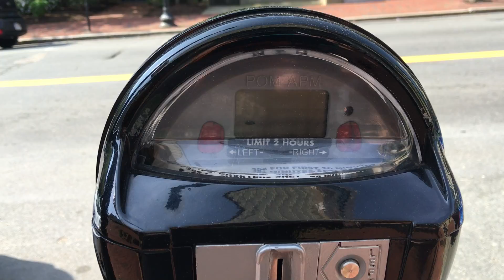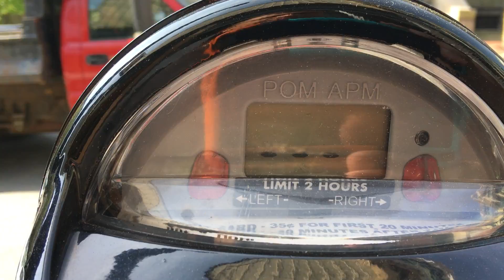Man Downtown New Bedford parking meters not accepting credit cards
"Is it just me or are most of the meters not accepting credit cards? There are instances where I've tried 6 spots and all come up with an "E" or "Er06" code. The meters won't accept credit card, but coins do work (only quarters). I've gotten 2 tickets in May because the only spots available didn't accept card and I had no change." - Mike